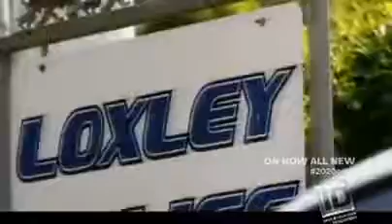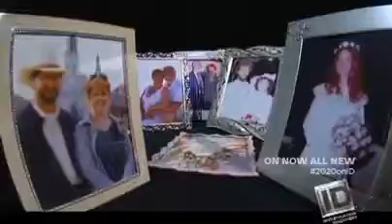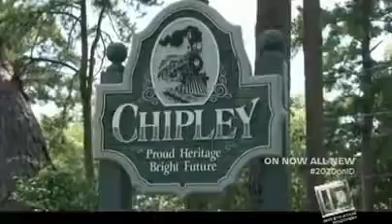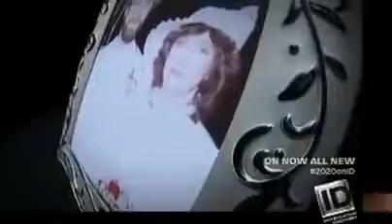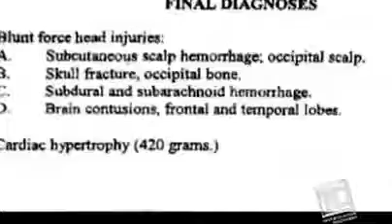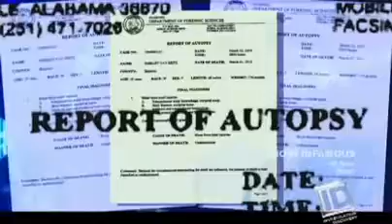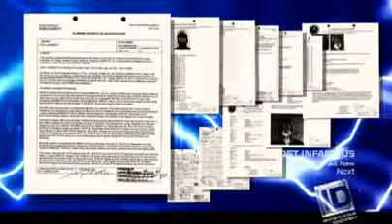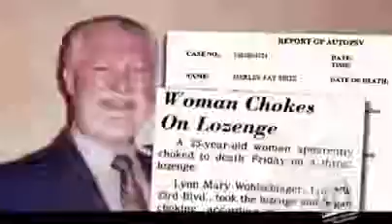20 20 on ID Sneaking Suspicions